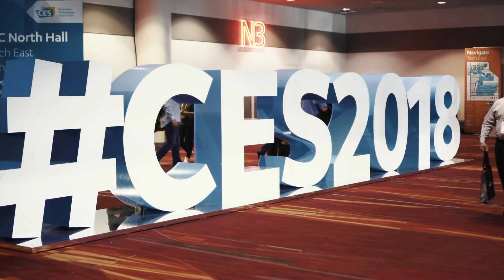CES 2018 Day 3 Recap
Electric cars, smart pillows, and rubber people: here are five crazy things we saw at CES 2018 on day three!